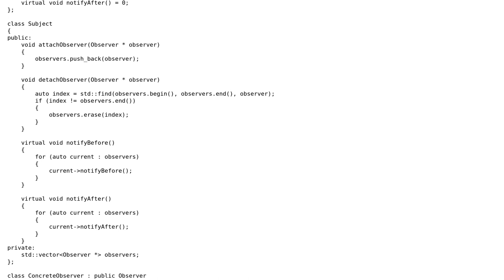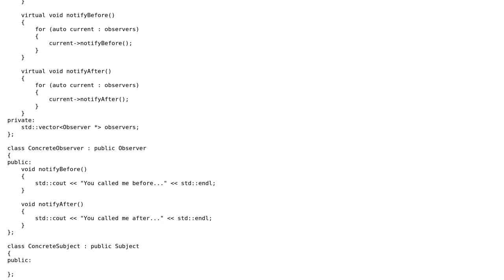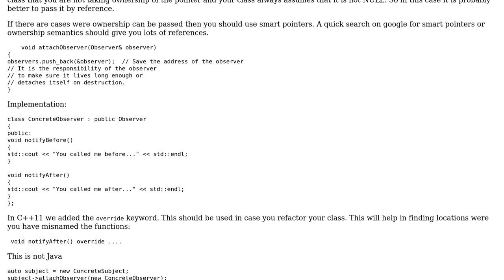Still an observer pattern?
With thanks & praise to God, and with thanks to the many people who have made this project possible! | Content (except music & images) licensed under CC BY-SA | Music | Images & others | With thanks to user yayuj user Martin York and the Stack Exchange Network Trademarks are property of their respective owners. You are responsible for your own actions.